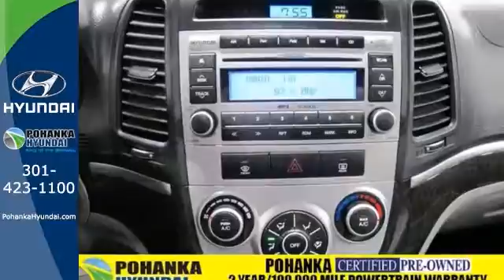2007 Hyundai Santa Fe Capitol Heights MD Washington-DC, MD FEU834389A - SOLD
Year: 2007
Make: Hyundai
Model: Santa Fe
Trim: SE
Engine: 3.3L V6 DOHC
Transmission: 5-Speed Automatic with Shiftronic
Color: Blue
Interior: Gray
Mileage: 24614
Stock #: FEU834389A

Address:
1770 Ritchie Station Court